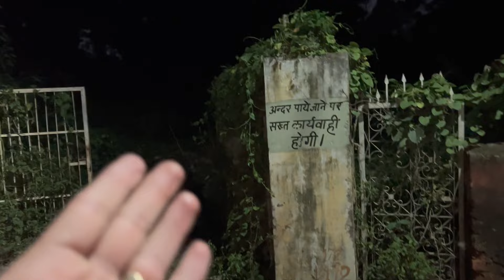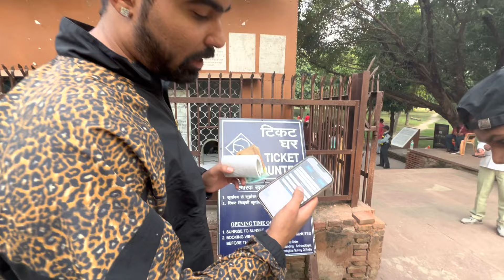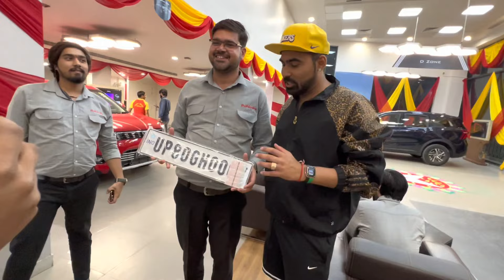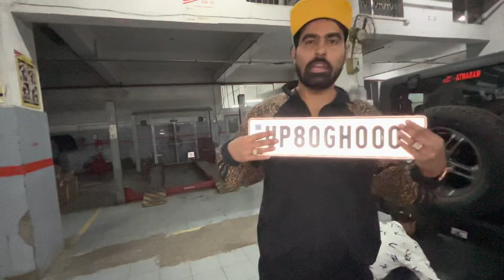ki new THAR k VVIP no. ne aafat kardi😵‍💫😰